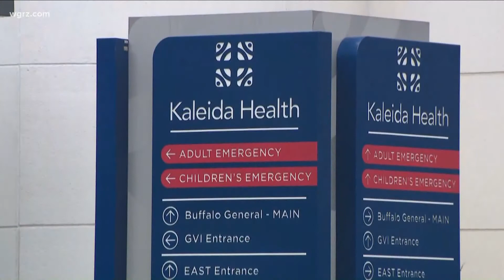CWA Contact Voting Scheduled This Weekend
CWA says members will meet tomorrow and start voting on the new contact through Monday.